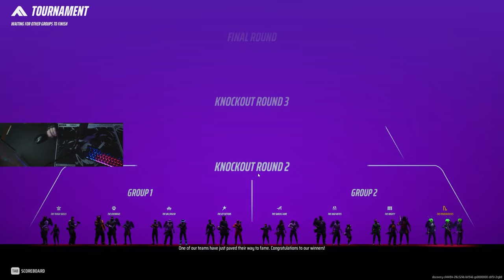Embark NERFED Medium But I Found The NEW META...